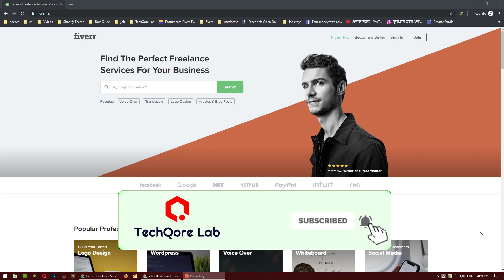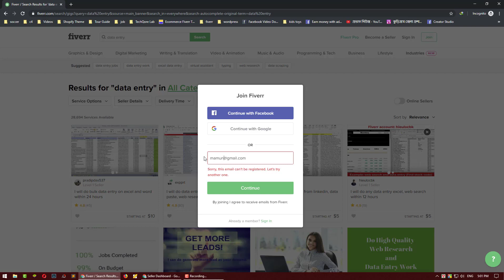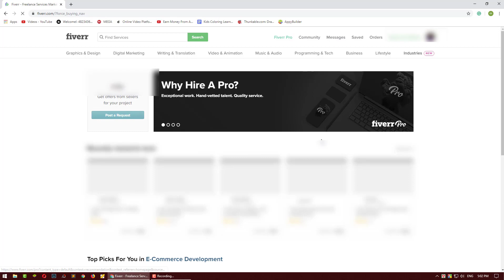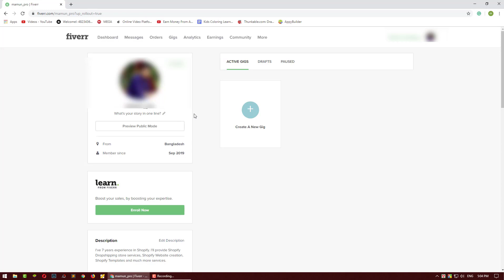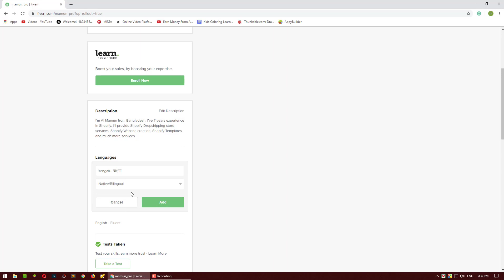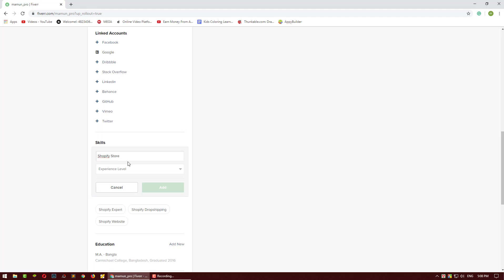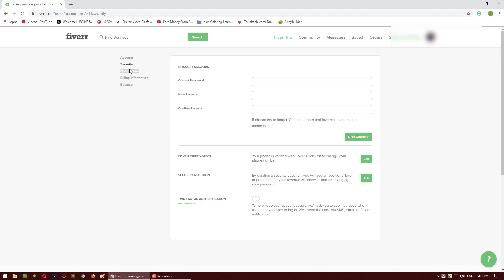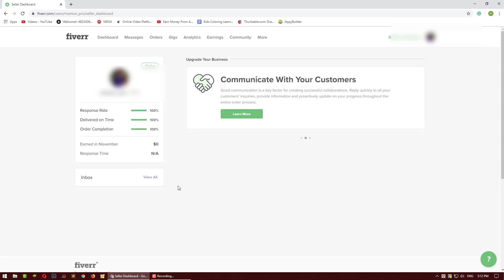How to Create Professional Fiverr Account | ফাইভার প্রোফাইল কিভাবে সাজাবেন | Fiverr (Part-02)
In this video, you'll understand how to Create Professional Fiverr Account | ফাইভার প্রোফাইল কিভাবে সাজাবেন.

ফাইভারে কাজ পেতে হলে আপনাকে অবশ্যই সুন্দর এবং প্রফেশনাল প্রোফাইল সাজাতে হবে। আজকের এই পর্বে আমি আপনাদের সাথে এই বিষয়টাই আলোচনা করেছি।

How to Add Products to My Shopify Store from Aliexpress  | Import Products from Oberlo to Shopify